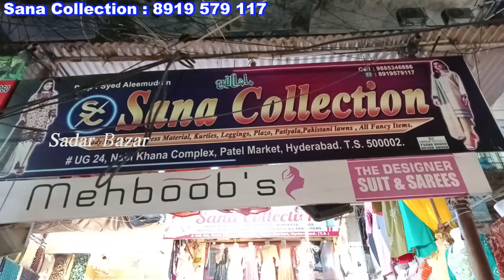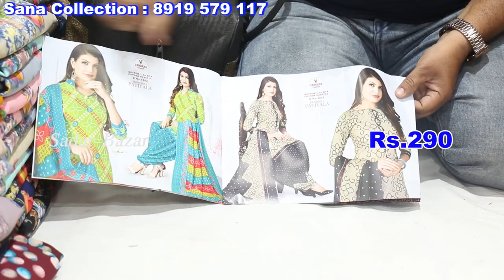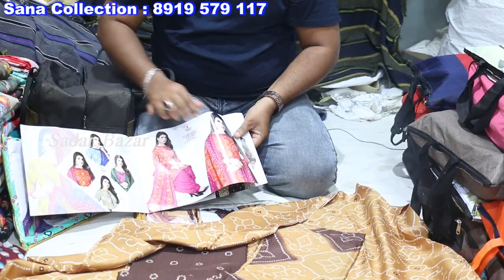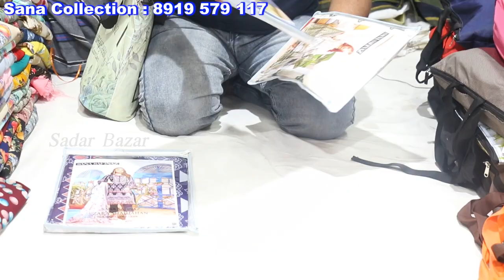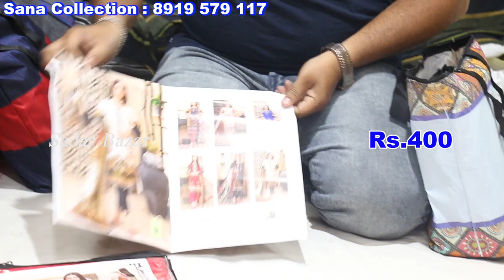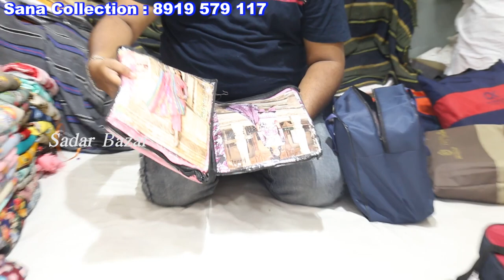Pakistani Printed Lawn Catalogue Collection | Madina Wholesale Online Shopping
Shop Address :
Sana   Collection
Patel Market, Near Madina Market
Charminar, Hyderabad

Pakistani Printed Lawn Catalogue Collection | Madina Wholesale Online Shopping | wholesale pakistani suits in kashmir, chandni chowk wholesale pakistani suits, pakistani readymade suits wholesale, pakistani stitched suits wholesale, pakistani lawn suits wholesale in hyderabad, pakistani replica suits wholesale surat, wholesale mega mart pakistani suits review, pakistani suits in delhi wholesale with price, wholesale dress mater, wholesale dress material, wholesale dress material in hyderabad, wholesale dress material in bangalore, wholesale dress material in mumbai, wholesale dress materials in delhi with price, wholesale wholesale market in hyderabad special saree sarees dress materials pakistani suits bridal gowns khada dupatta peplum charminar bangles long frocks designer cloth patri deeptex cotton suit price volume saudi arabia arabian collection crockery cosmetic sunday pearls jewellery bangle bangalore dresses plazo gurgaon sadar bazar delhi designs surat palazzo pants sharara gharara dress latest video availble mumbai wedding ethnic wear heavy work ladies cottn suit fancy party wear readymade suits